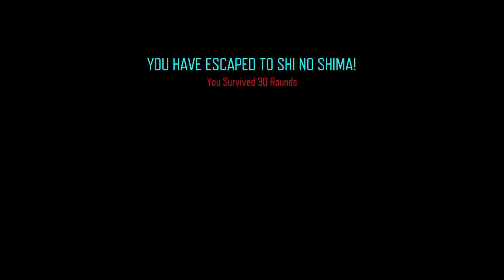DER GRABEN ZOMBIES (Call of Duty Zombies)